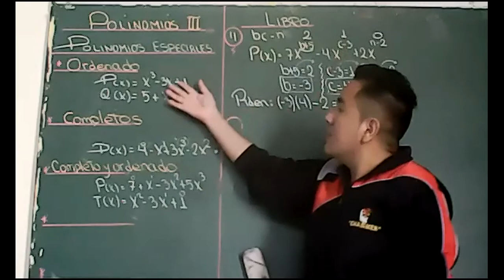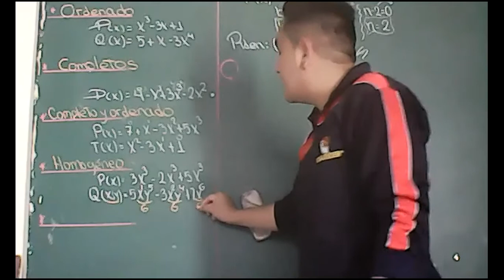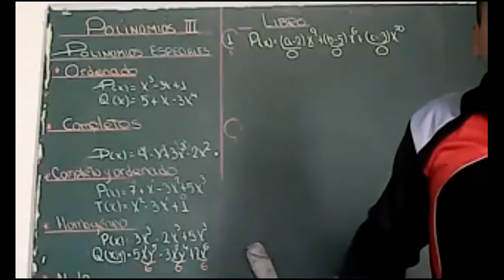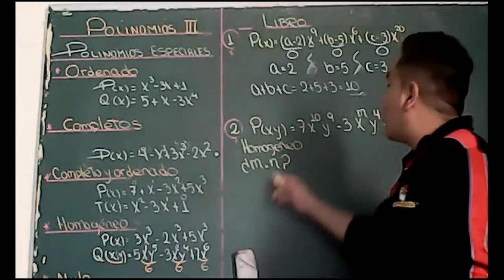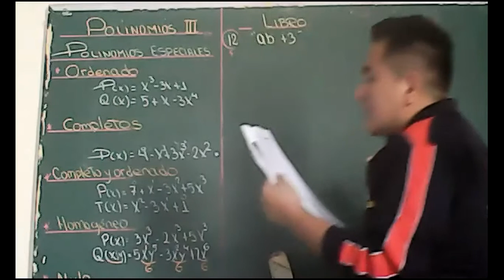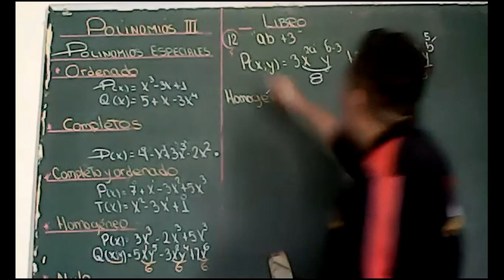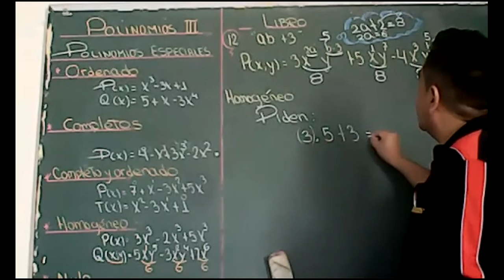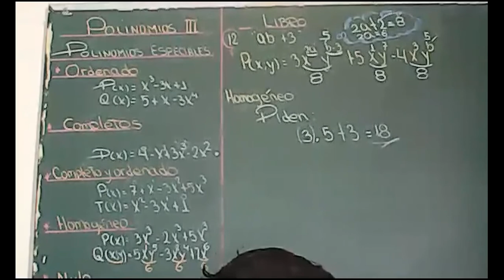POLINOMIOS III PRE I P- 2